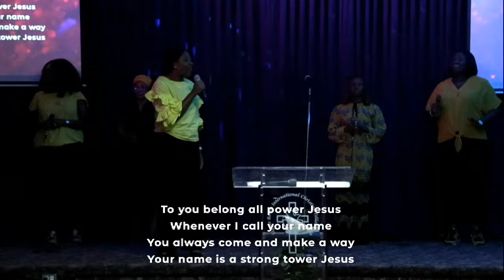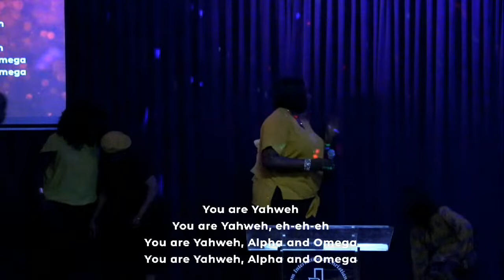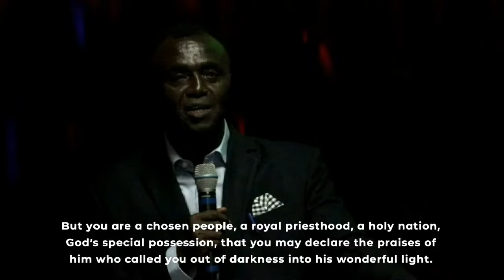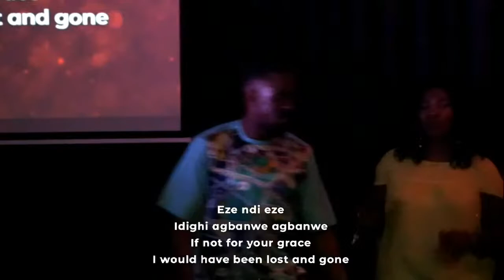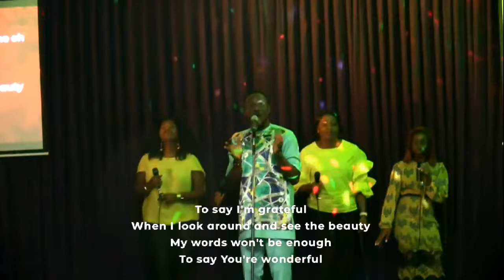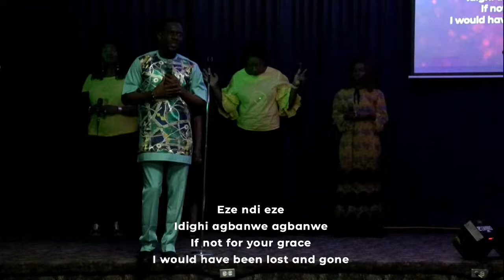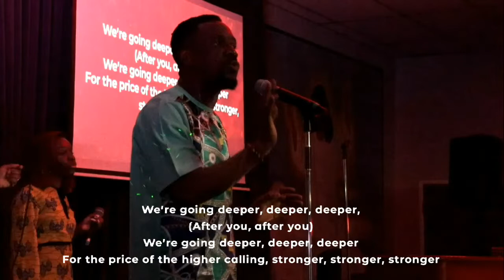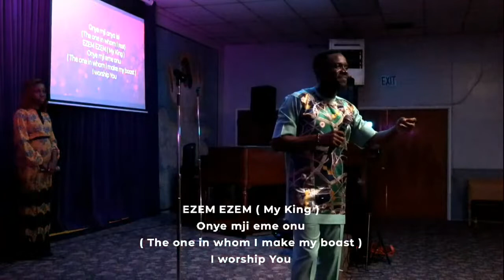No Restriction Worship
Thank you for Worshiping with us. Kindly Connect to our YouTube Channel @Upperroomconnect.